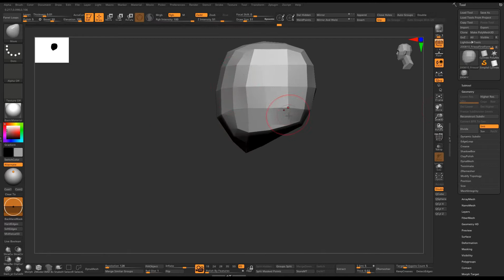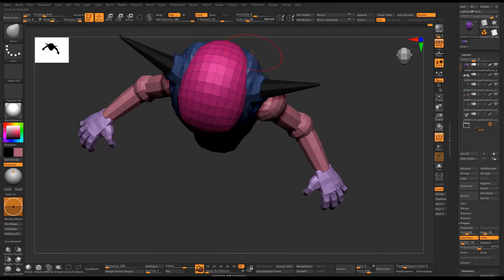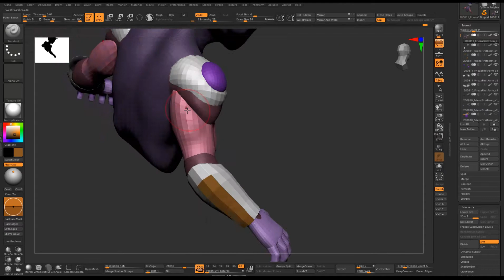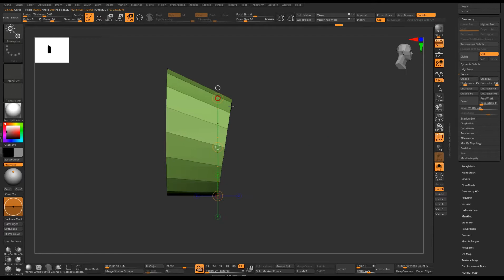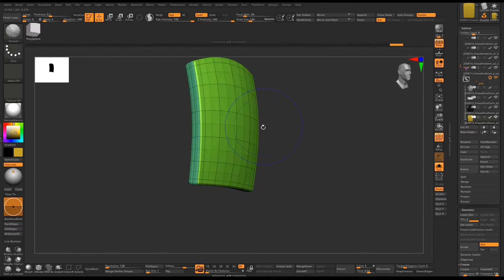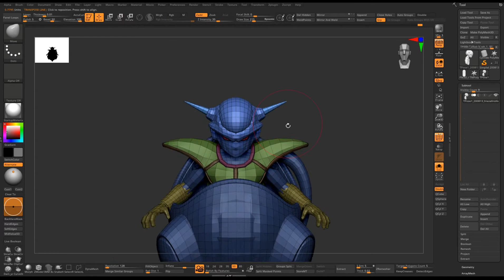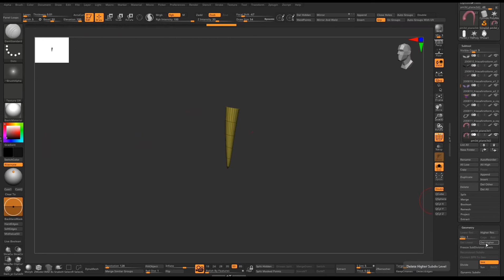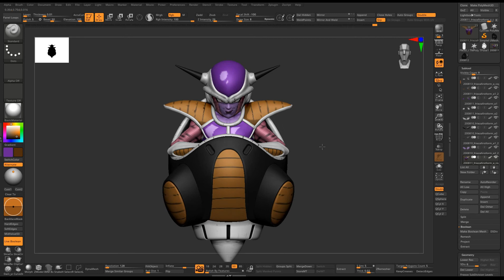Zbrush Timelapse | Frieza | 프리저 만들기 [ From DRAGON BALL ]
드래곤볼에 나왔던 프리저를 만들어 보았습니다.
지브러쉬로 작업을 하였고 지브러쉬에서 Toon 방식으로 렌더링까지 진행하였습니다.

This is my 3D Artwork of "Frieza" from Japanese Manga and Anime 'Draogn Ball'
I did Modeling and Sculpting in Zbrush and Toon Render also in Zbrush.

Opening Sound Effect From
 –데이드림사운드 DayDreamSound